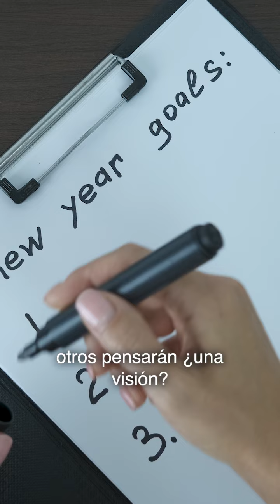¿Tienes Una Visión Personal Por Escrito?